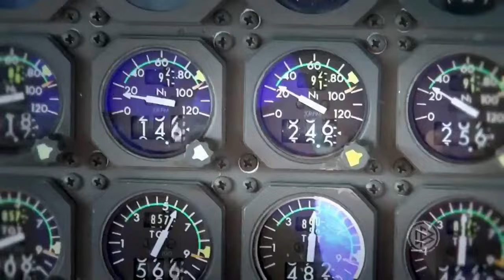Ювілей авіатора Пльотка Микола Данилович КП Аеропорт Черкаси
12 лютого 2023 року Пльотка Микола Данилович святкує свій 70-річний ювілей. Дружній колектив КП "Аеропорт Черкаси" Вітає з Днем народження і бажає: щастя, міцного здоров'я, тепла і затишку в родині, вірних друзів і знайомих, щоб всі мрії і бажання збувалися, а все, що задумано і заплановано,- швидко було реалізовано. Нових Вам ідей і проектів, сил і терпіння, а головне -  міцного здоров'я для їх реалізації, Ми Вас дуже цінуємо і поважаємо. Ваш дружній колектив КП "Аеропорт Черкаси" і Ваш вірний друг і колега Валерій Мироненко  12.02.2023рік